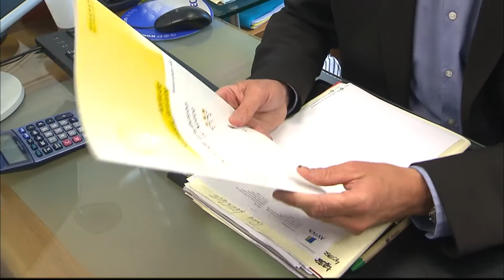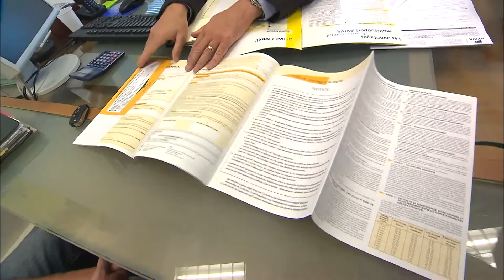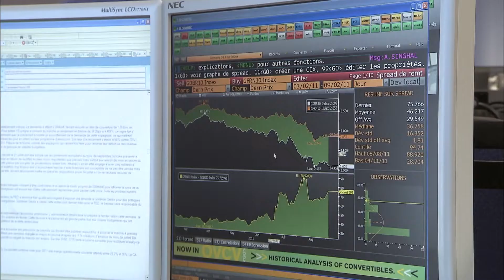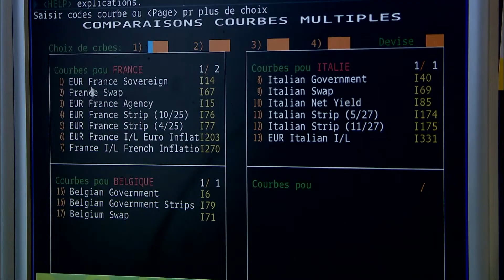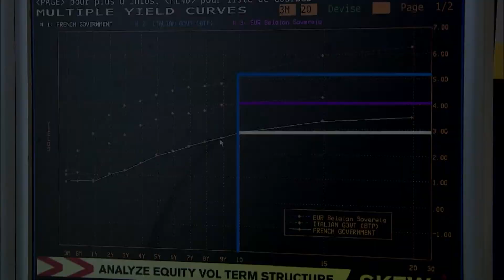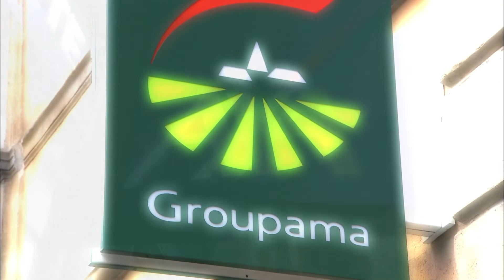Les assurances vie : Toujours aussi fiable ?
Les fonds garanties sont-ils toujours aussi sûr ?